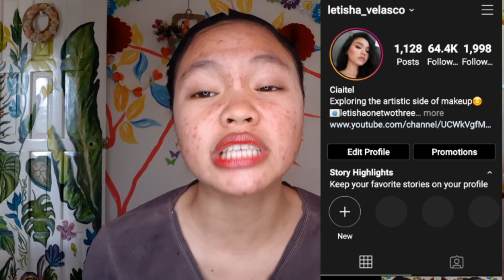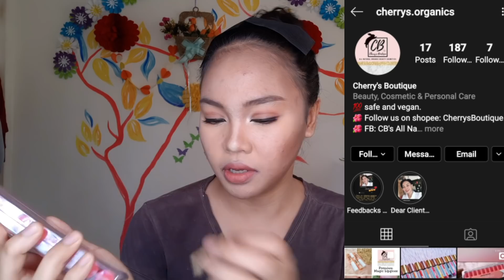Si DONNALYN BARTOLOME ba yan?! + GIVEAWAY!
Hello peopLets!
Di lahat di lahat ng magaganda ay sasaktan ka lang...

Doon ko sasabihin lahat ng gagawin nyo, madali lang naman 😘